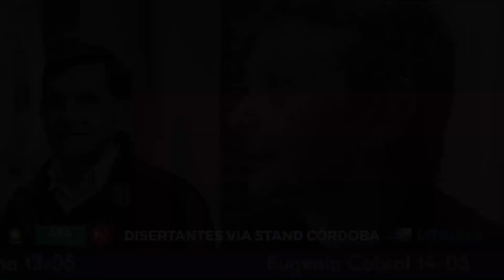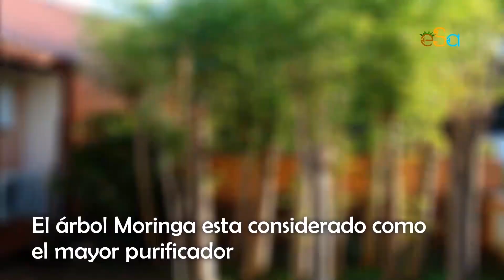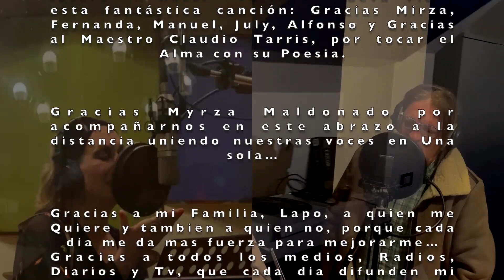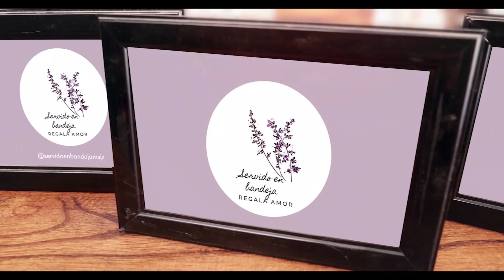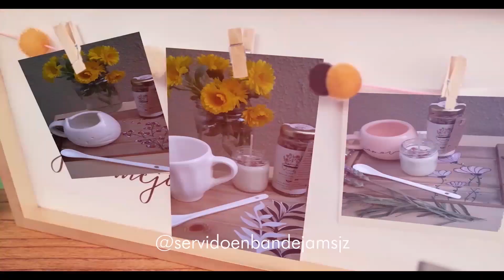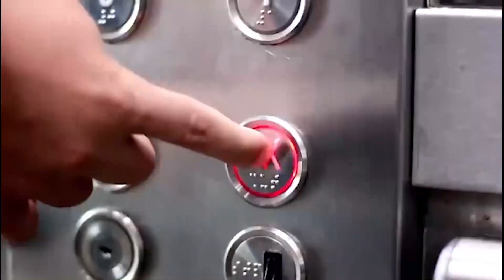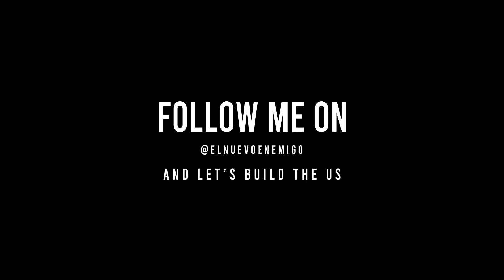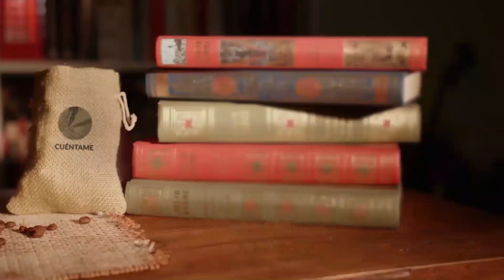Los Especiales de Urquiza - abril / mayo 2023 - MCGroup